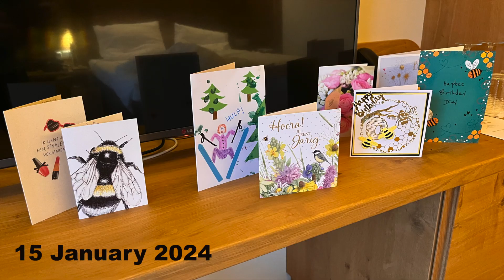Söll, Austria 2024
Diwy and I met up with our Yorkshire friends, Max and Helen Reid, Marc and Lizzie Wilmot, to spend a week skiing in and around Söll. Whilst Diwy and I travelled by air from Stansted (chatting all the way to Salzburg with Jamie Oliver), the others travelled by motorhome. This meant that they were able to stay for several weeks - lucky them!
As usual, the first day was spent 'finding our feet' but after that we remained relaxed and simply went with the flow. A very enjoyable time was had by all.